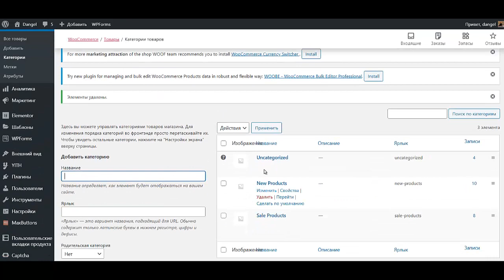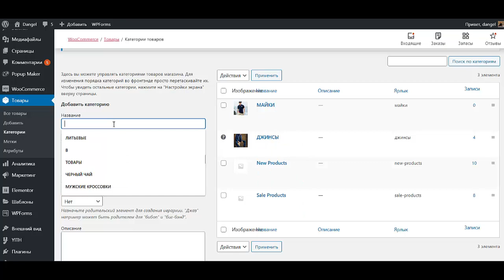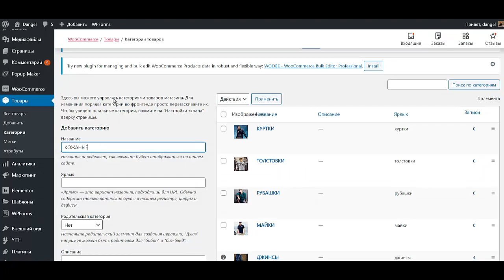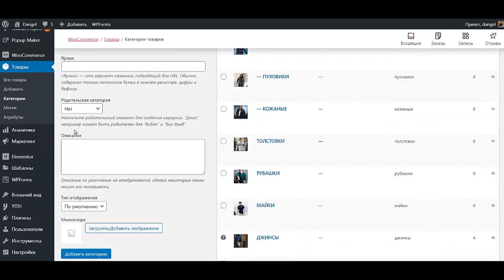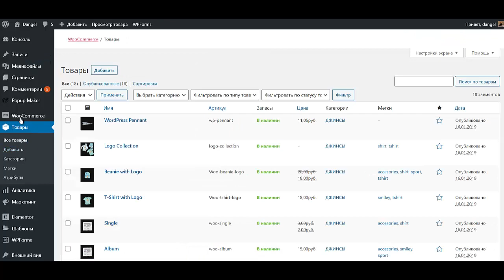Урок №7 Как создать интернет магазин самому бесплатно пошаговая инструкция Создать интернет магазин